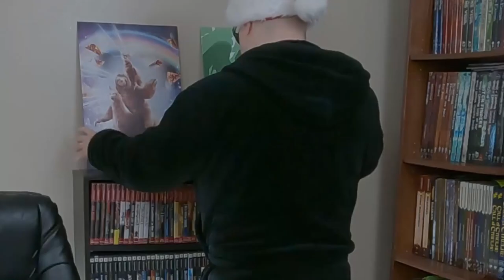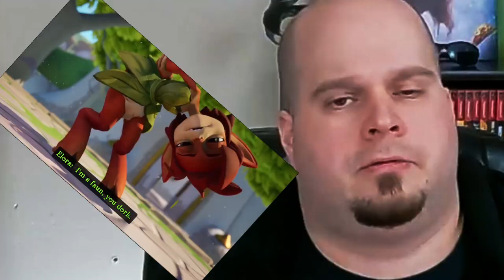Spyro 2: Reignited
Watch Ex-Great Value Wizard relive his childhood.

T and V Episode 6

Music composed by Stewart Copeland